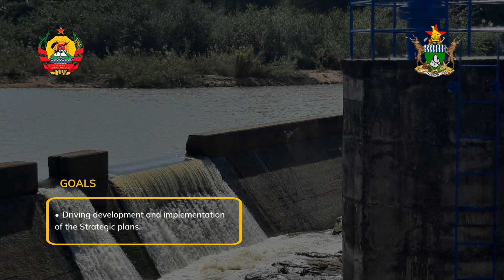BUPUSA Watercourses Commission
Launch of the BUPUSA Watercourses Commission 19 July 2023, Mozambique.